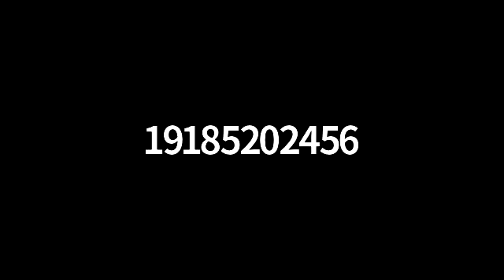Known Bible Study - Week 3